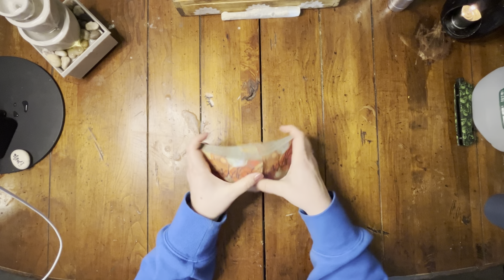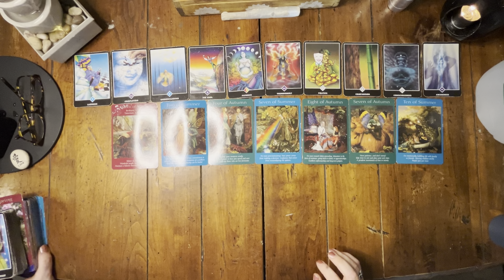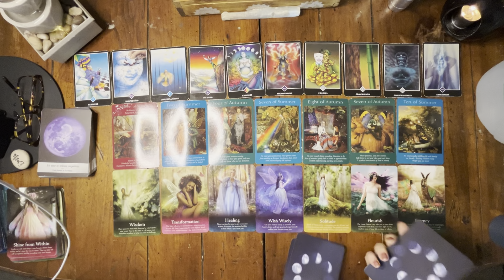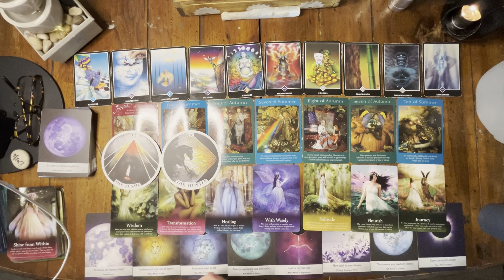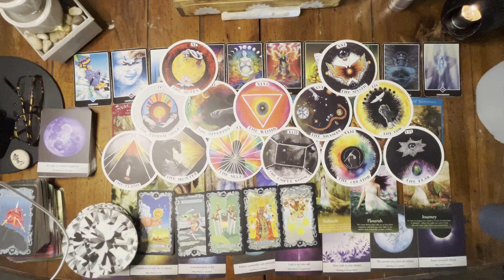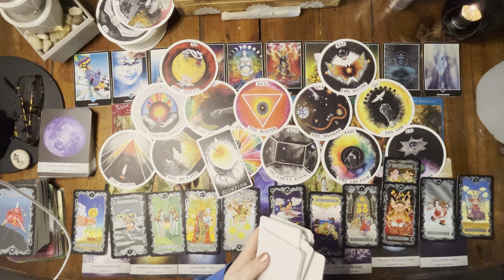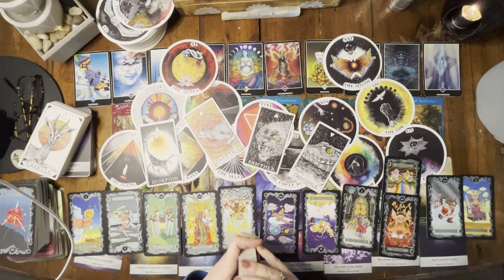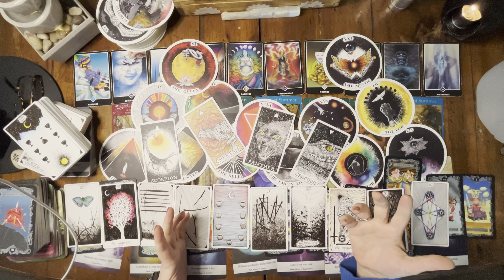Scorpio ♏️ General Reading 🔮 watch out for the Devil on your shoulder 😈❤️‍🩹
Welcome to Midnight Messages!! On here we spread love and light to all who need it and want to learn how to heal themselves… tarot will get you here I hope you stay for the Devine healing messages that flow through me to you… I am a practicing Gray Witch ( basically I operate in the gray area harm none yet take no 💩 and don’t let people treat you like 💩 revenge is never an option but protection of family soul or blood is more than okay) I have been a Natural Solitary Eclectic Witch for as long as I can remember I got my first Tarot Deck at the age of 13 and me and tarot just clicked and it’s been a pasionate love story with every new deck ever since…
I love sharing my tarot abilities, knowledge of spiritual healing, and my many clair gifts as well as some witchy tips along the way with all of you…
I am currently doing this from my bedroom in hopes of making it my full time “job” which is why I now accept donations of any kind…
Here is my info:

for info on personal readings please put info for personal reading in the subject so I can find it